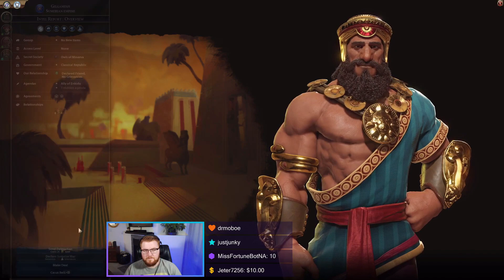ATW Challenge | Africa - Nubia (Part 3)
**I stream every Mon, Tues, Thurs, and Fri at 8 pm MST.**

About Me:
[foi-buh-ls] 4X Strategy. Action-Adventure RPG. Family Man. Marketing Professional. Insurance Agent. Yerba Mate Drinker.